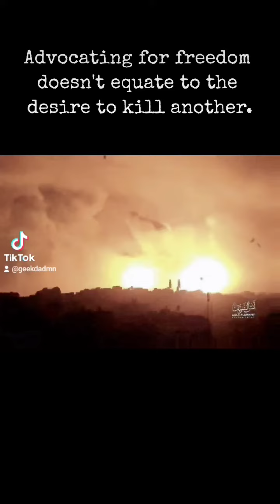Who's the criminal?